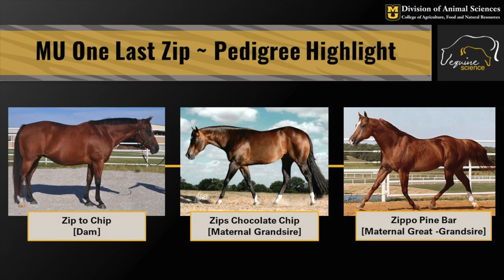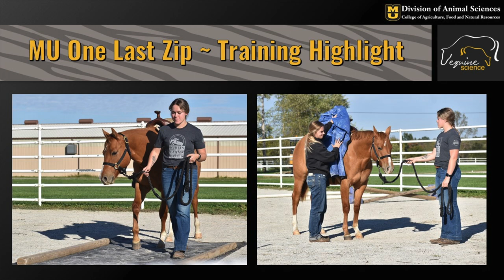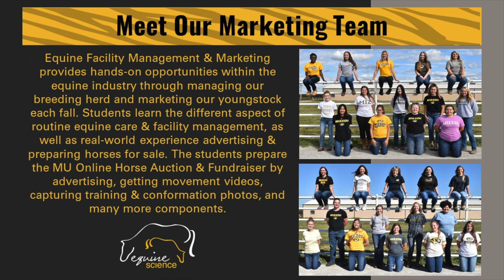FOR SALE: MU One Last Zip – 2020 AQHA Mare – Training Highlight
to access our MU Online Horse Auction & Fundraiser and view complete horse information.

MU One Last Zip is being offered for sale in the 15th annual MU Online Horse Auction & Fundraiser with online bidding closing November 11, 2021 at 7:00 pm CST. An in-person Sale Horse Preview & Silent Auction will be held at 4400 E. New Haven Road, Columbia, MO 65211 on November 6, 2021 between 10:00 am and 2:00 pm. Buyers are encouraged to review each sale horse’s individual portfolio that includes pictures from birth to present, complete health records, journals describing each training session, and extended pedigree information (e-mail with the horse’s name to request a digital copy). This sale is planned and produced by students in the Division of Animal Sciences, with all proceeds directly funding equine educational opportunities at the University of Missouri. This auction provides our students with valuable real-world experiences through the training and marketing of horses and professional communication with potential buyers. We appreciate your support of the MU Equine Program.

MU One Last Zip, also known as Minnie, is a stunning red dun AQHA yearling with a unique star, stripe, snip, and white markings on three legs. Her compact build, charming personality, and exceptional pedigree make this filly an outstanding performance prospect. We expect her to be around 15 hands at maturity. Minnie has been raised at the MU Equine Teaching Facility and routinely handled since birth. Her stellar pedigree is full of horses that have excelled in pleasure and ranch related disciplines. Minnie’s graceful, agile movement and outstanding conformation make her a great prospect to follow in their footsteps.

This is a training video highlighting desensitization and trailer loading.  A video of this horse's movement can be found